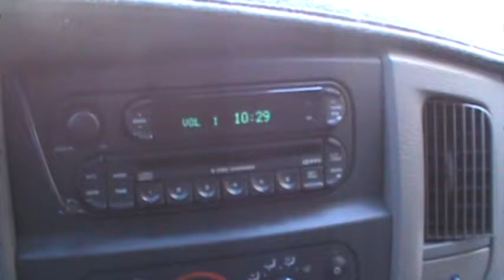ON THE ROAD AGAIN WITH KRAZY45CAT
REALLY EXCITED ABOUT A NEW GUN RANGE LESS THAN 15 MINS FROM THE HOUSE . I'VE BEEN  GOING TO TEDS FOR AROUND 3 YRS NOW .SORRY TO HEAR ABOUT THE POLICE  RANGE  CLOSING TO THE PUBLIC , I HOPE ALLGOES WELL WITH PLANS ON THE NEW RANGE . I'LL BE A PLAYER A :))) GOOD NEWS IS LAST STOP CVS THEN LUCY AND I ARE HANGING LIGHTS ON THE DOCK . YOUR ROVING CUB REPORTER , KRAZY45CAT